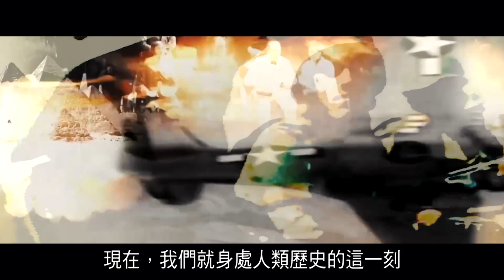「信步星圖 （四）創始成終的規律 3」內容簡介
導演一聲「Action」
片場人人起動

誰知，世界一聲「Action」
原來，君王、元首，軍事、政治
同樣會動起來！

世人只見世態亂像
卻不知誰喊這個「Action」

且看片，尋真相

1 - 時事追擊：埃及航空事件的
0:07 - 13:28

2 - 天蠍座與白馬——射手座
18:03 - 23:24

3 - 金牛座與紅馬——獨角獸座
28:06 - 35:05

4 - 獅子座與黑馬——半人馬座
37:57 - 43:05

5 - 珍而重之聖經的奧秘
45:03 - 52:31

6 - 水瓶座與灰馬——天馬座
56:02 - 01:02:13

7 - 《星際‧啟示錄》的寶貴
01:03:33 - 01:08:41

8 - 2012年之後展開四馬的災難
01:09:13 - 01:23:53

9 - 《星際‧啟示錄》揭示四馬的應驗
01:24:29 - 01:27:34

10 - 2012年之後星應驗指定的行動
01:28:16 - 01:30:31

11 - 英女皇923共同信息第三部分
01:33:16 - 01:37:55

12 - 總結感言：揭開啟示錄書卷
01:38:50 - 01:46:17